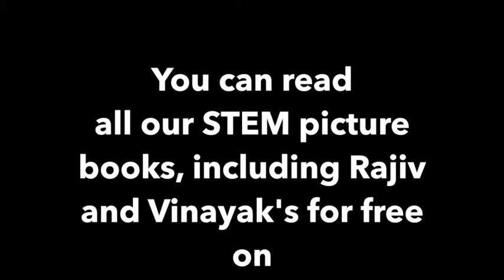Ammachi's Amazing Machines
StoryWeaver in conversation with Rajiv Eipe and Vinayak Varma who write and illustrate children's book. Both Rajiv and Vinayak have been instrumental in creating stunning, fun and engaging STEM picture books with StoryWeaver, an open source digital platform of multilingual children's stories.  You can read, translate, download and share 'Ammachi's Amazing Machines' for free!